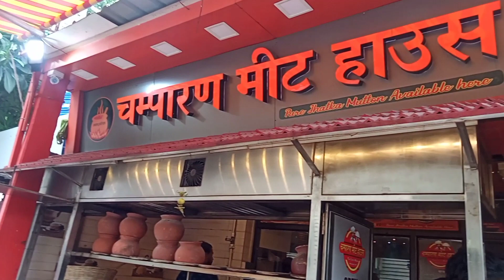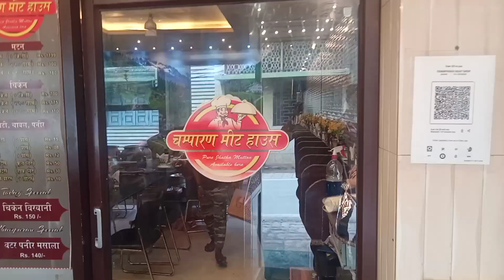Handi Mutton | Champaran Mutton House Dhanbad | Mutton Handi Dhanbad Video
Namaskar dosto swagat hai hamare YouTube Channel Rajesh Tech main.

Dosto aaj ki es video main aaplogo ko batane wala hun ki handi main mutton kaise taiyar kiya jaya hai.